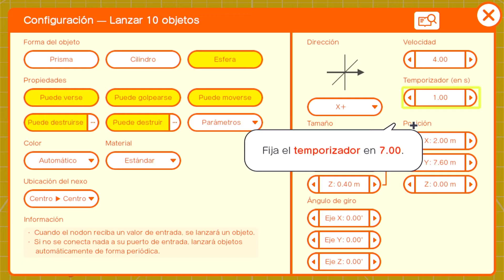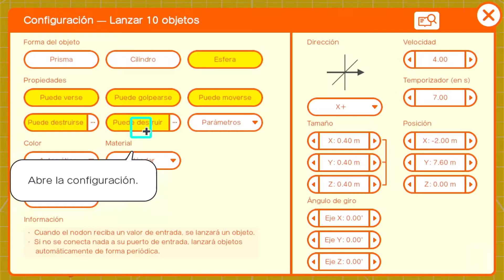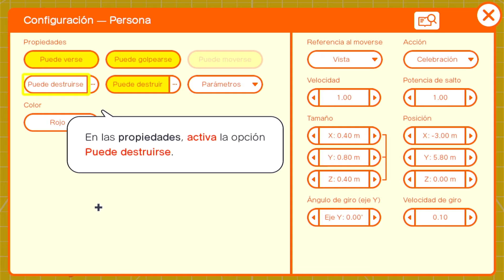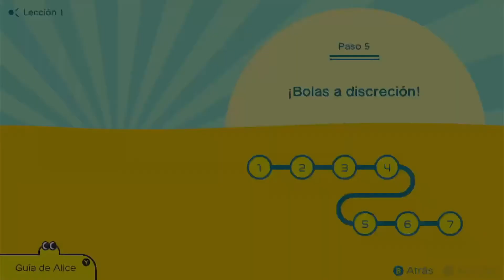Game Builder Garage - Lección 1 - Huida con Obstáculos Paso 5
Inscríbete a HackSchool Academy para aprender a Programar tus propios videojuegos